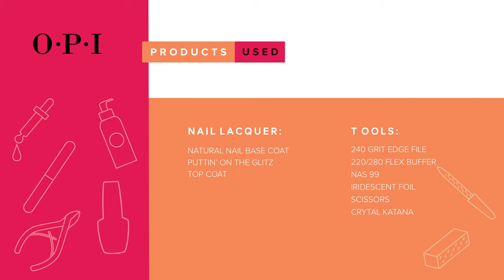Abstract New Year's Nail Art Design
Dazzle this 2021 with this stunning DIY nail art design.